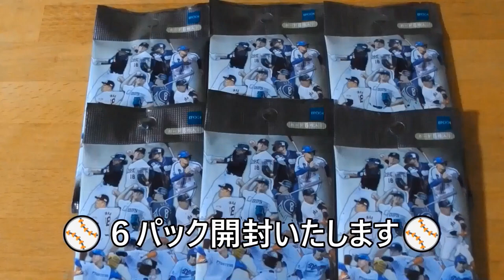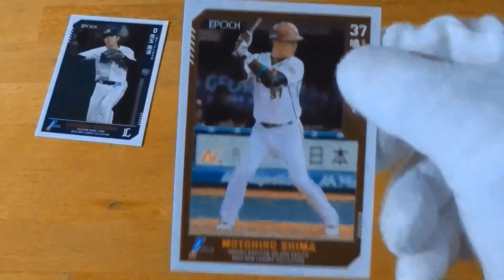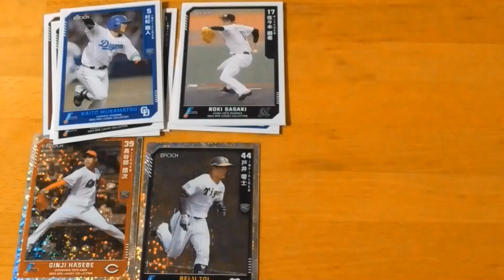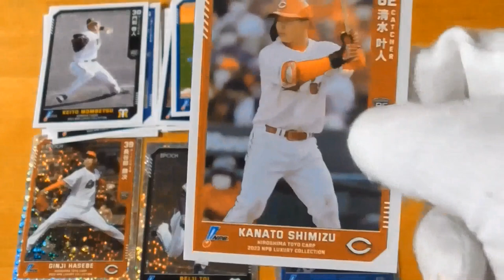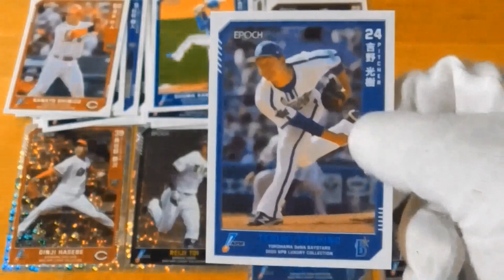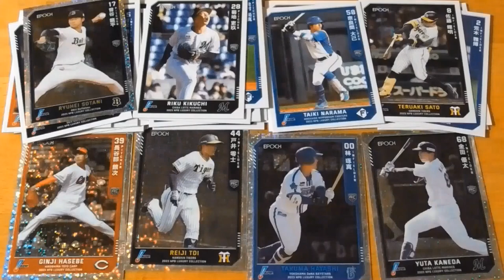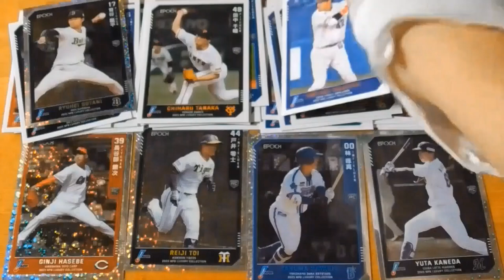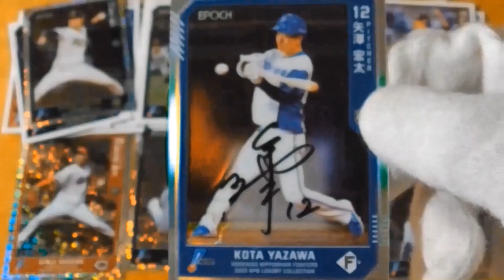2023 NPB LUXURY COLLECTION⚾開封動画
（お詫び）林琢真内野手を中日ドラゴンズを言ってしまいましたが正しくは横浜DeNAベイスターズの誤りでした。又最後の方で映像がぼやけてしました。大変失礼いたしました🙇